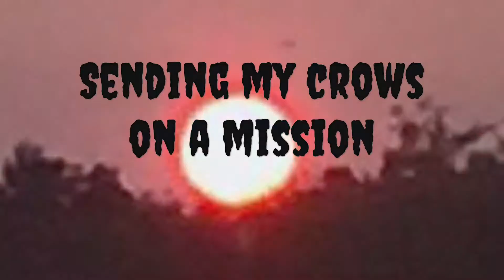Crow Commander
Bring me the ruby slippers!